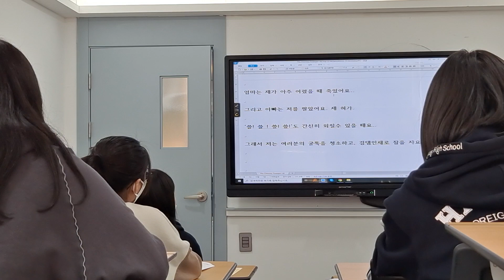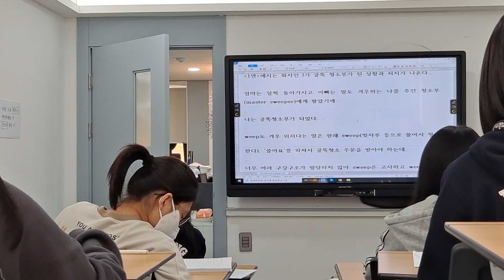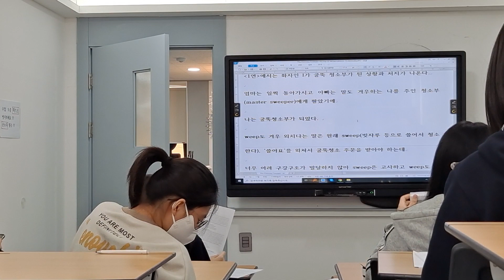2021년 4월 11일